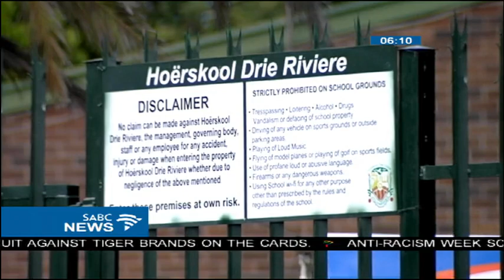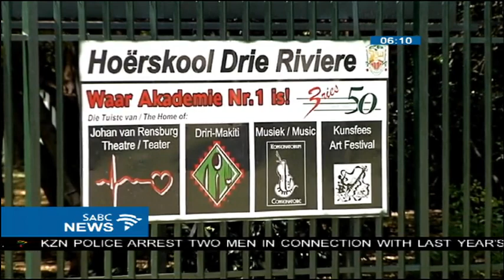MEC Panyaza Lesufi says learner who assaulted teacher to be punished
Gauteng Education MEC Panyaza Lesufi says if the female learner who threw a book at her teacher is found guilty, she will be punished for her actions. The pupil has since been suspended pending a disciplinary hearing.  Lesufi visited Three Rivers Secondary School in the Vaal yesterday and met with pupils and teachers.